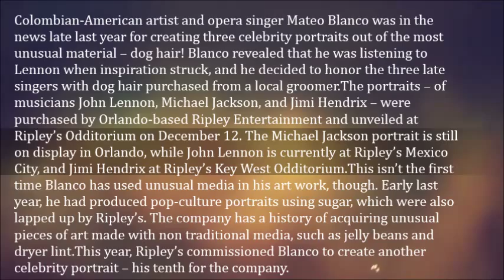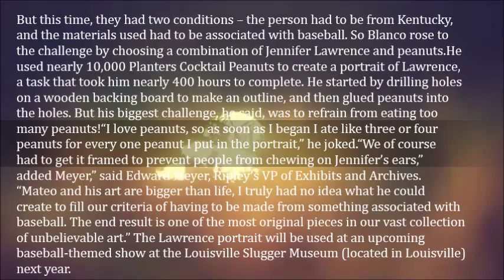Artist Creates Fluffy Celebrity Portraits with Dog Hair - Mateo Blanco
Colombian-American artist and opera singer Mateo Blanco was in the news late last year for creating three celebrity portraits out of the most unusual material – dog hair! Blanco revealed that he was listening to Lennon when inspiration struck, and he decided to honor the three late singers with dog hair purchased from a local groomer.

The portraits – of musicians John Lennon, Michael Jackson, and Jimi Hendrix – were purchased by Orlando-based Ripley Entertainment and unveiled at Ripley’s Odditorium on December 12. The Michael Jackson portrait is still on display in Orlando, while John Lennon is currently at Ripley’s Mexico City, and Jimi Hendrix at Ripley’s Key West Odditorium.